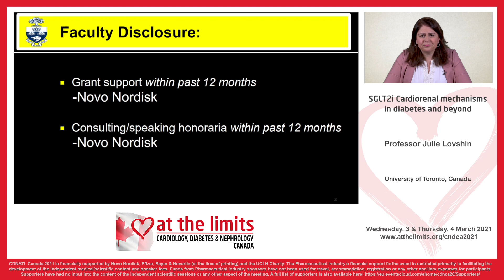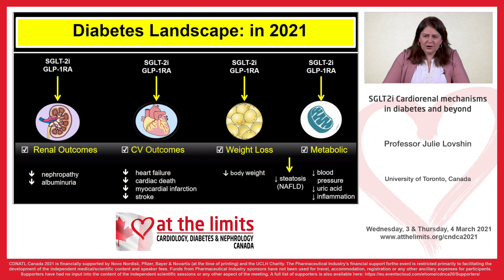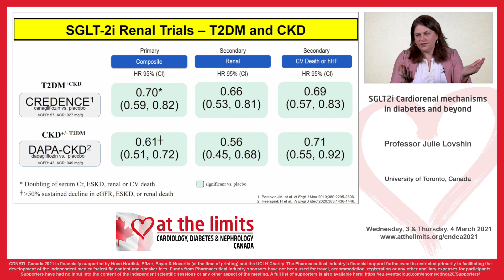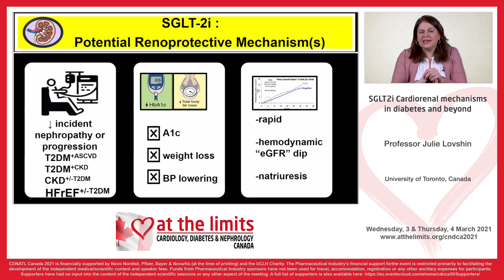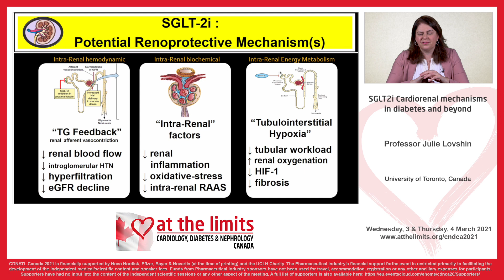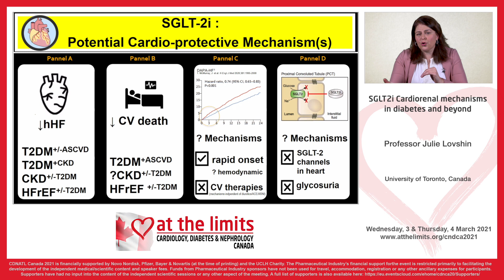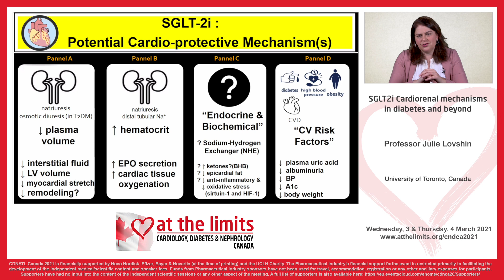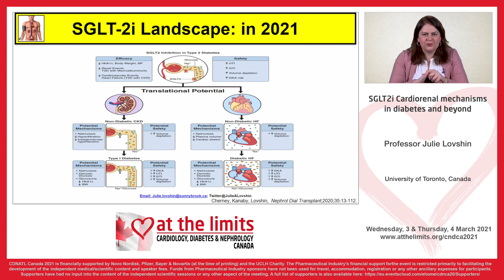Dr Julie Lovshin - SGLT2i Cardiorenal mechanisms in diabetes and beyond - summary presentation